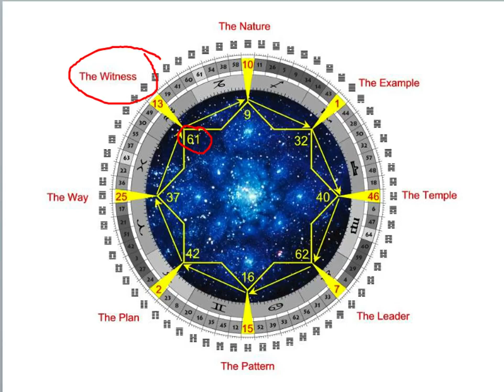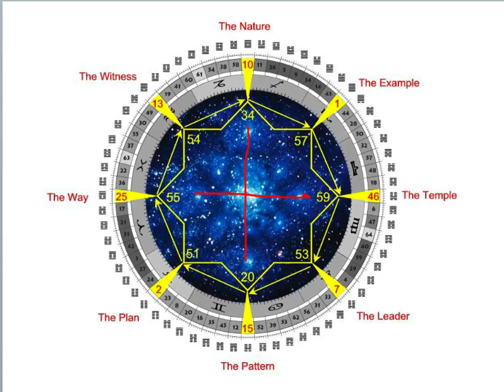2027 Global Cycles and the great mutation by Ra Uru Hu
In these mutative times we are periodically challenged by unexpected circumstances. This current pandemic is a global challenge that took the world by surprise. To sustain the peace and wellbeing we seek in Human Design, we need to find ways to meet the challenges we’ll face in the weeks to come, cope with the circumstances, and not feel overwhelmed. We need to find a place of balance between absolute unconcern, and the fear or even panic we are sometimes seeing.